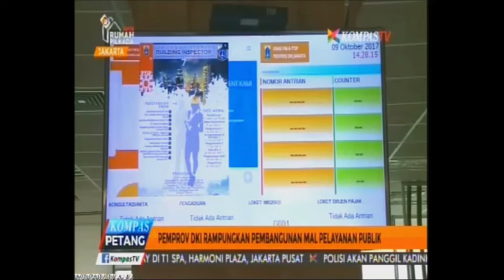KOMPAS PETANG - PEMPROV DKI RAMPUNGKAN PEMBANGUNAN MAL PELAYANAN PUBLIK